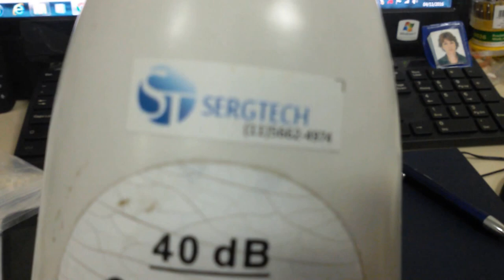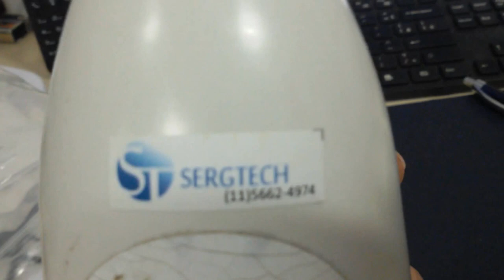DETALHES DE UMA ANTENA GPS DE 40dB EXPLICAÇÃO SERGTECH SERGTEC